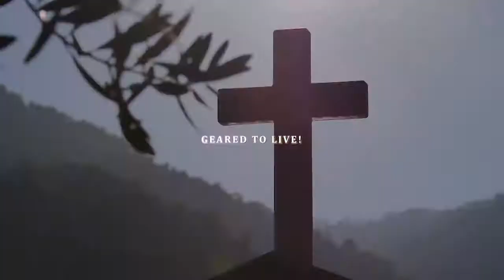Geared to Live: "Campaign for Love" with guests Kevin and Muriel Bailey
Host: Dr. Donovan Thomas